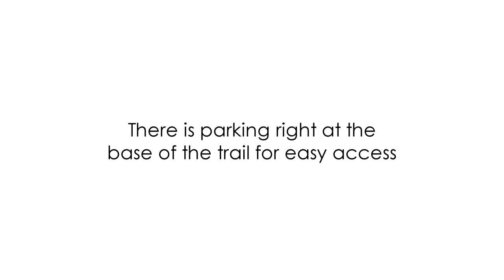Horseshoe Bend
My first time filming with my GoPro at Horseshoe Bend.